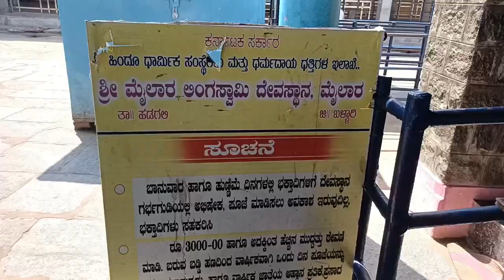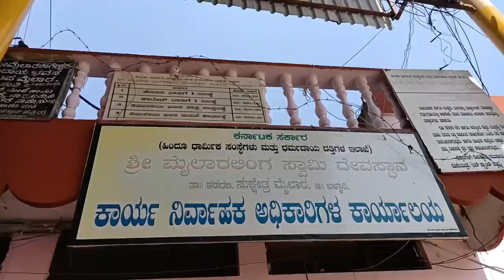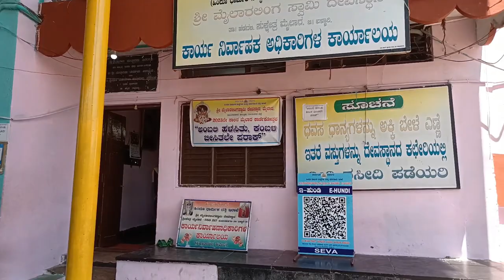Mylara Lingeshwara Temple, ranebennur | ಮೈಲಾರ ಲಿಂಗೇಶ್ವರ ದೇವಸ್ಥಾನ, ರಾಣೆಬೆನ್ನೂರು